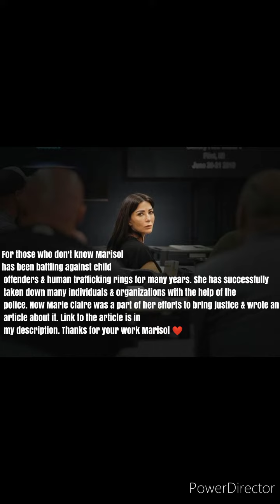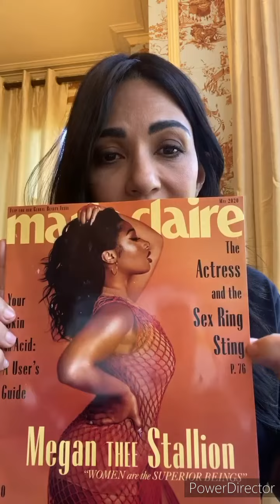RIVERDALE NEWS - Marisol Nichols Important Message about HER Fight against Human Trafficking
Riverdale Marisol Nichols Important Message about HER Fight against Human Trafficking